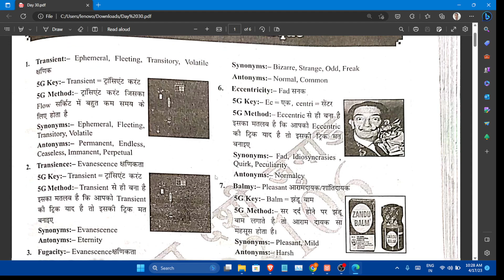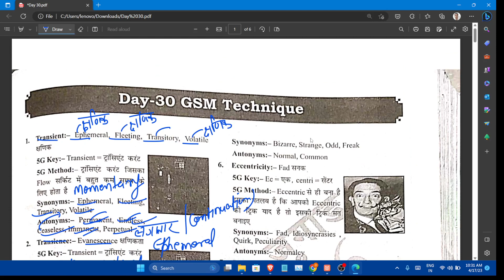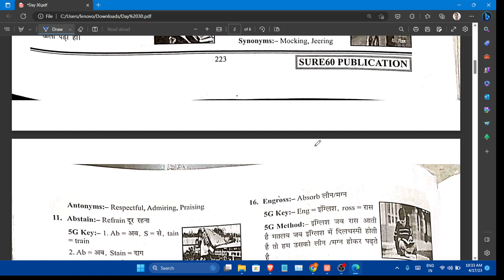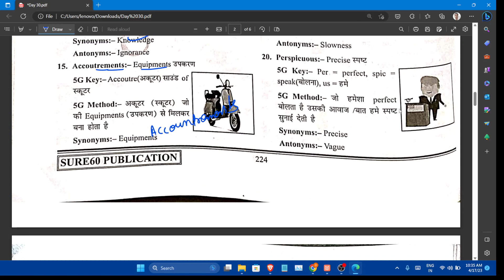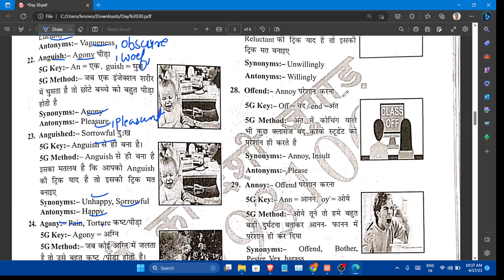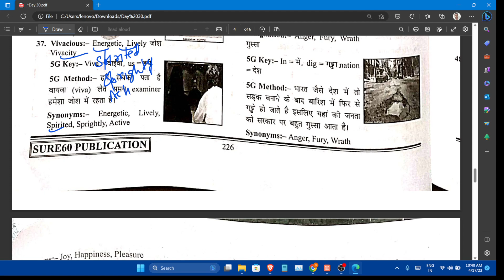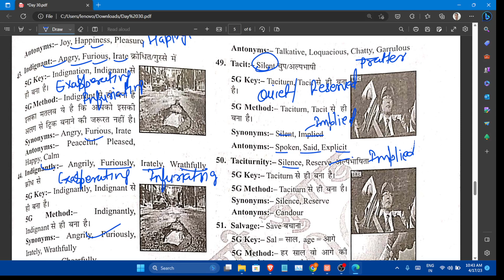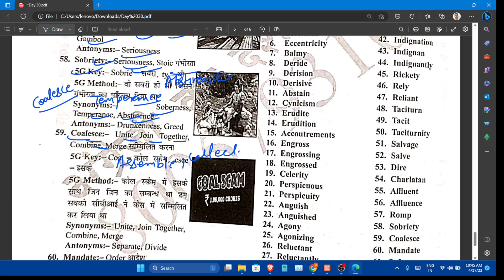FOR SSC EXAM